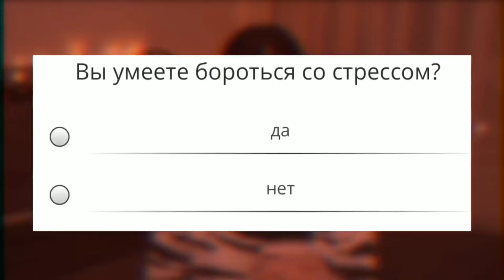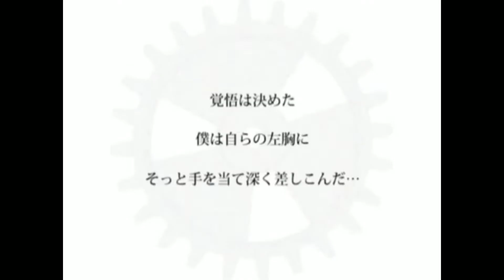Хроники Эвиллиоса приколы #17